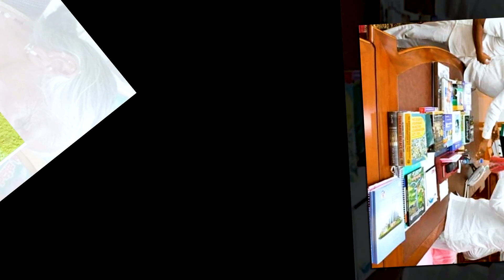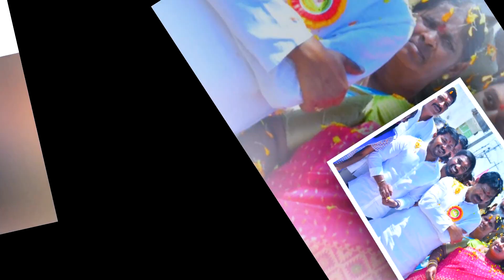MLA Dr Thatikonda Rajaiah birthday special song